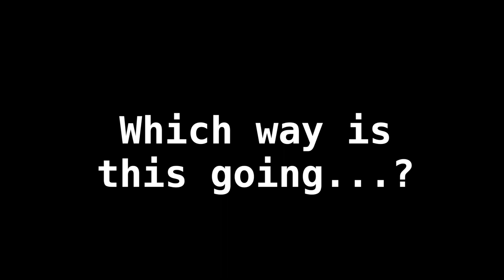Bridport Golf Club, Course Vlog, Part 3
Bridport Golf Club. A cracking course on the jurrasic coast. Rob and Wayne take on Olly and Westy. The lesser shots vs the more shots! Who will win.
If your in the area its a course that should be played!

Here is the equipment I use:

Panasonic camcorder
GoPro Hero 7
Go pro tripod